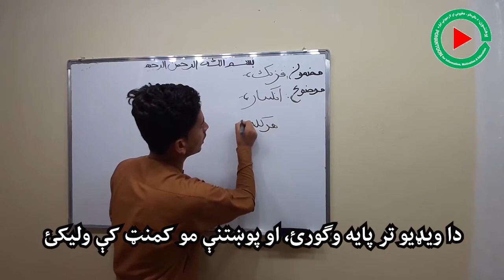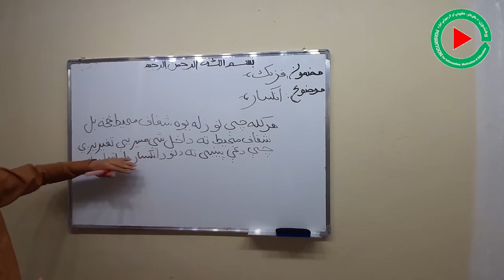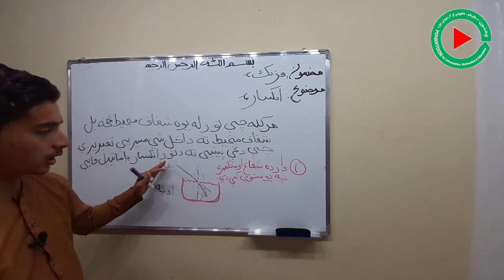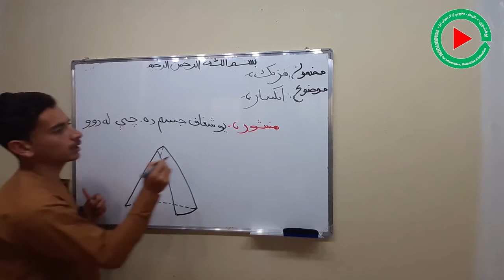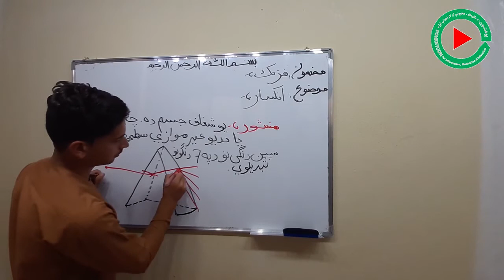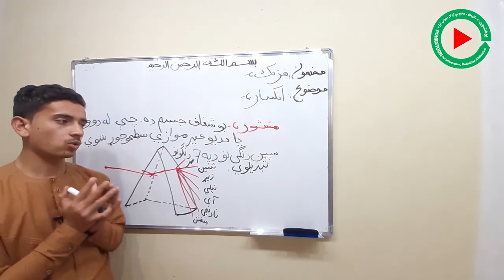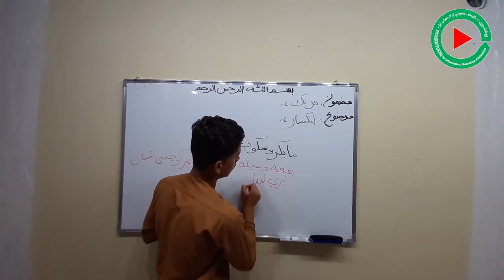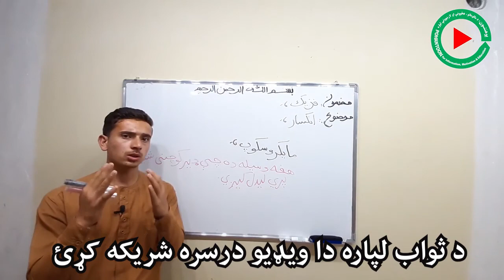عنوان درس: انکسار، اووم ۷ درس، فزیک د اووم ټولګي Physics of 7th Class, Lecture 7th of 7th